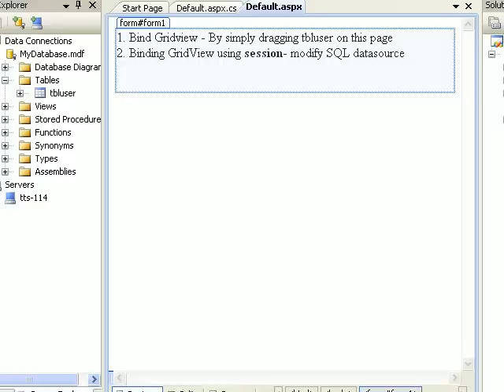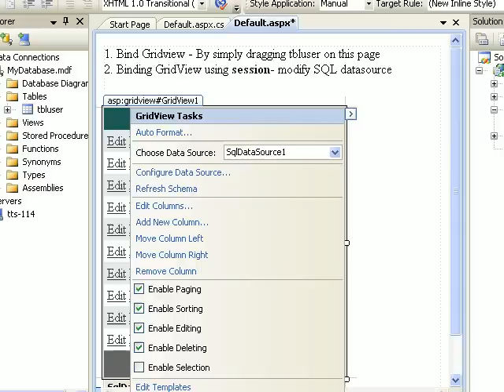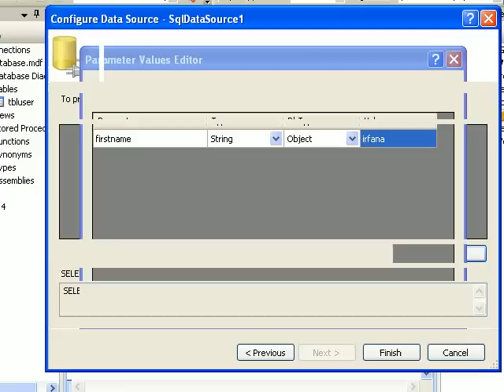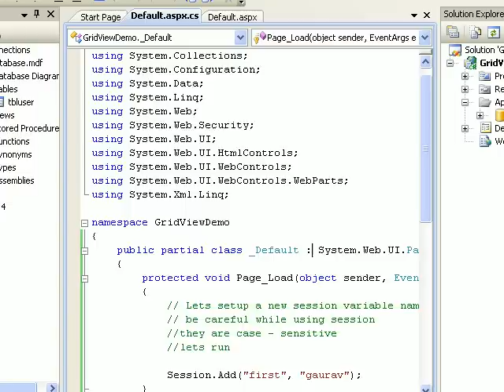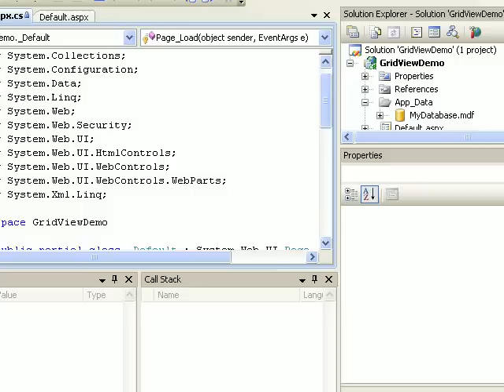Gridview Tutorials - How to bind gridview using session variable - Part 3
This video explains how to pass parameter to Gridview using session variable.

1. In this video Gridview Binding gets done on page load

2. Next we configure Gridview to accept parameter from session variable.

3. Next session variable value gets passed to grid view and based on that we do filtration.